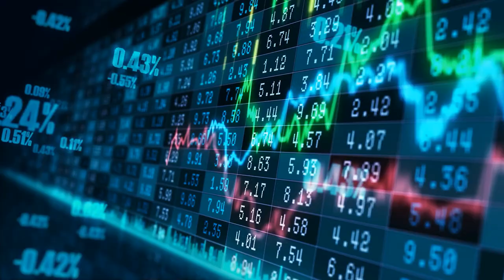How To Easily Trade Stocks Like Nancy Pelosi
Streetbeat is free to download. Other charges and fees may be applicable.

Investing involves risk including risk of loss. Examples are for illustrative purposes to show the functionality of the service and are not recommendations of Streetbeat LLC. The type of securities and investment strategies mentioned may not be suitable for everyone. Each investor needs to review a security transaction for his or her own particular situation. Past performance is no guarantee of future results.

Matt Kohrs is a client of Streetbeat and is compensated based on a fixed monthly fee and user sign-ups.

The hypothetical performance represents computer-generated results of the algorithm performance calculated net of fess from May 29, 2023 to June 27, 2023, using a hypothetical client in Streetbeat's Premium program. Results are illustrative in nature, have inherent limitations and may not reflect actual performance. Past performance does not guarantee future results. View Streetbeat's backtest performance disclosure for details.